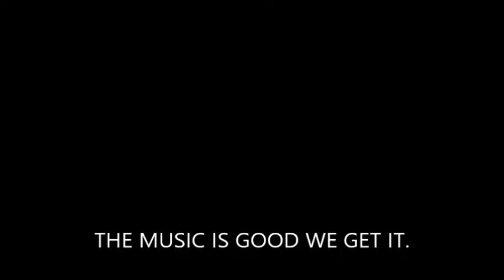Hyper light drifter episode 24 The Sports are strong with these two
Picking on kids leads to getting beat by kids. Let that be a lesson to you all.